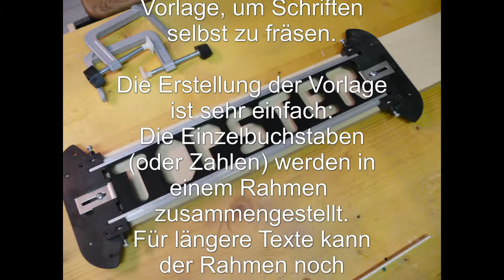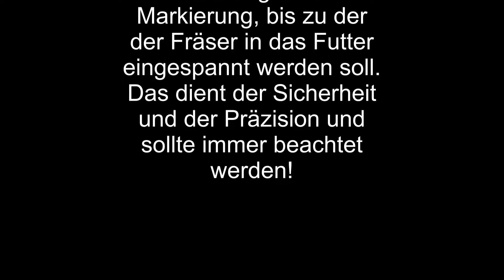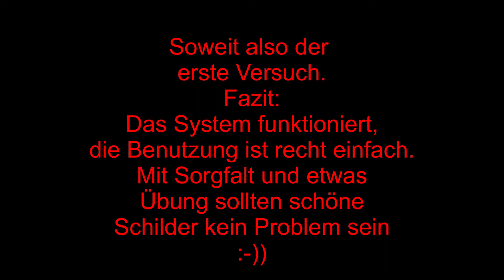TOPSTER TOOLS: Schilder mit Fräse und Schablonen selber machen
TOPSTER TOOLS Test: Holzschilder mit Schriftschablonen fräsen.
Ihr seid beim ERSTEN Versuch dabei. Was klappt sofort - und was nicht ? :-) Ein ehrlicher Test.

TOPSTER TOOLS: Top Informationen, Tips und Tricks

TOPSTER TOOLS stellt in loser Reihenfolge interessante und erfolgreiche Tricks, Tipps und Infos vor.

Hauptsächlich aus dem Bereich DIY (do it yourself = mach es selbst) aber wenn wir interessante andere Dinge finden stellen wir sie Euch gern vor.

Interesse? Dann kein TOPSTER TOOLS Video verpassen!

Danke für Eure Interesse und viel Spass!